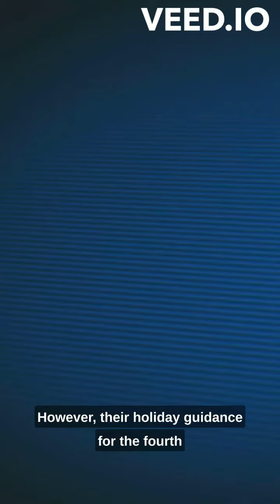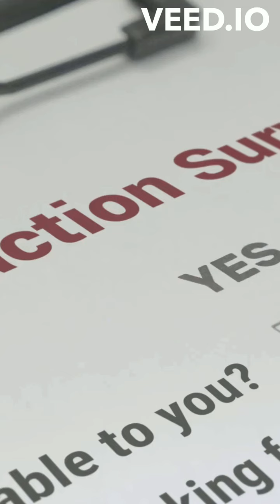Lululemon Q3 Success & Holiday Forecast: What It Means for Retail? | Business Update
Dive into Lululemon's impressive Q3 performance with a cautious outlook for the holidays! 📊💼 How will this impact the retail market? Get the scoop here!